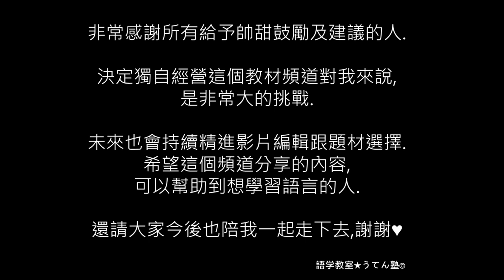5分鐘學唱七龍珠神曲~DAN DAN 心魅かれてく★日文導唱教材7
曲名:DAN DAN 心魅かれてく(漸漸被你吸引)
原唱:FIELD OF VIEW
填    詞:坂井泉水
譜    曲:織田哲郎

這次因應回覆跟大家分享坂井泉水的神作「漸漸被你吸引」
這首歌除了有強大製作團隊之外,更是知名經典動漫七龍珠GT的片頭曲唷!
現在就用5分鐘跟我一起回味這首膾炙人口的作品吧!

圖片引用自:freepik